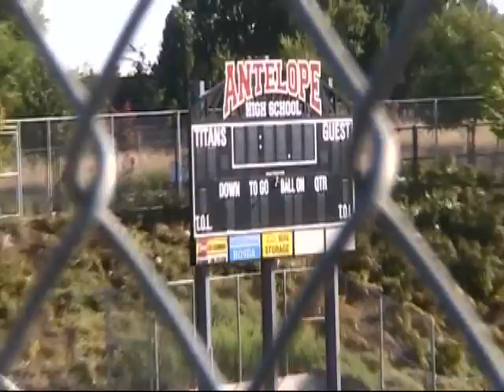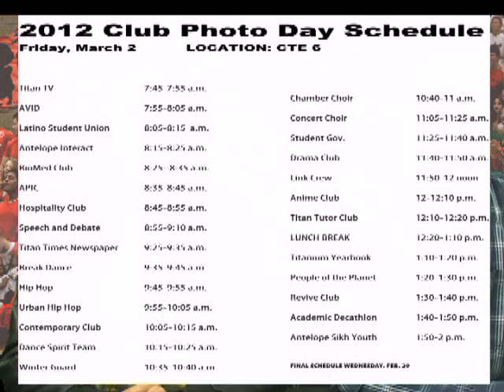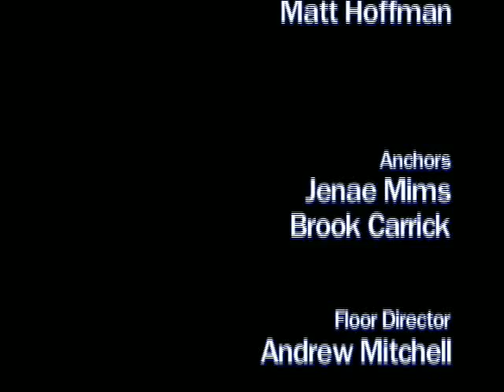Titan TV 3.2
Antelope High School Titan TV